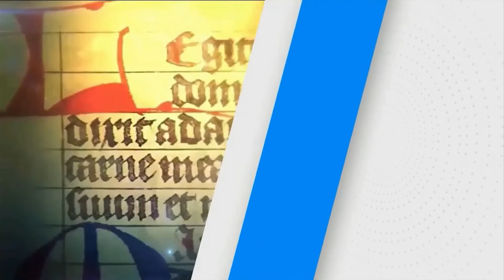SANTO DEL DÍA Martes, (14/06/2022) Fr. Juan Duque, odm